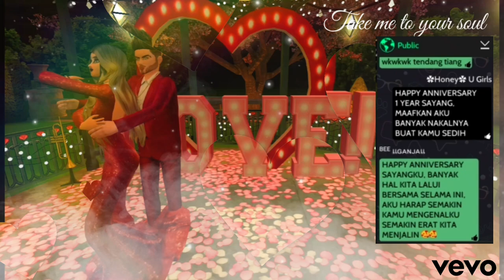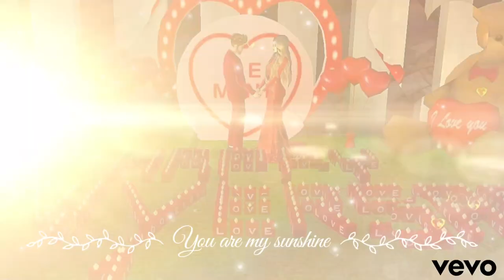It's you -sezairi version avakin life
Happy anniversary 1St year me and you

Visited shop ~ M0nys

IG GAME ⤵️